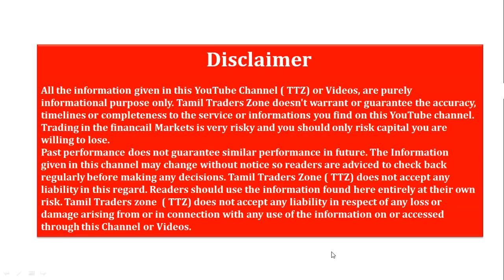RBI கவர்னர் பதவியை ராஜினாமா செய்தார் உர்ஜித் படேல்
RBI கவர்னர் பதவியை ராஜினாமா செய்தார்
உர்ஜித் படேல்

Saranya
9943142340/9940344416